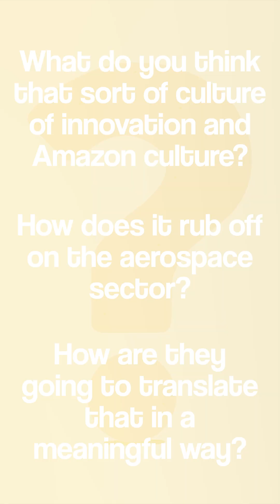Bringing Amazon’s Innovation DNA into Aerospace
What does Amazon’s culture of innovation offer aerospace? Tim Murnin explores how mechanisms like “working backwards” and decentralised teams are reshaping how aerospace thinks.